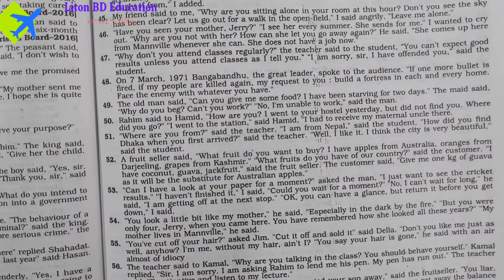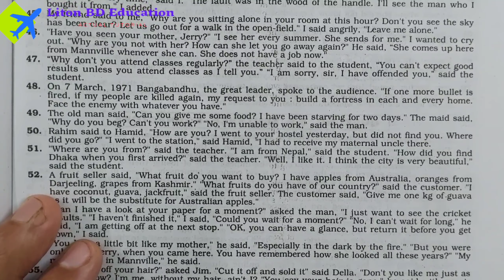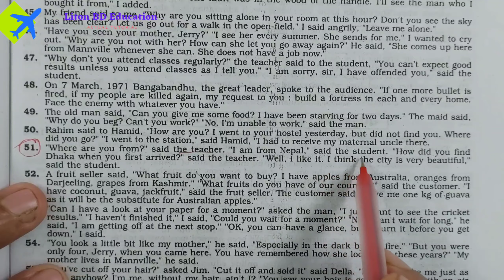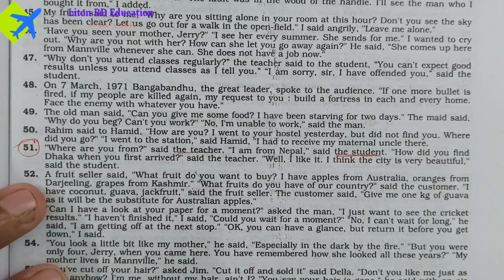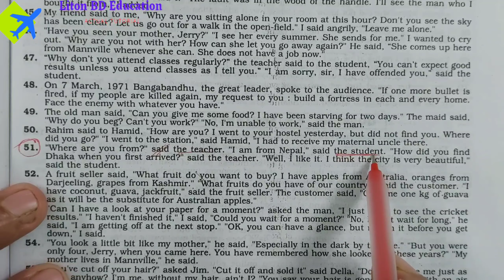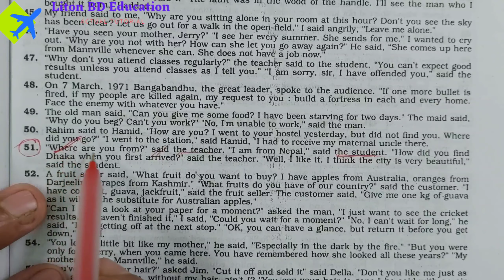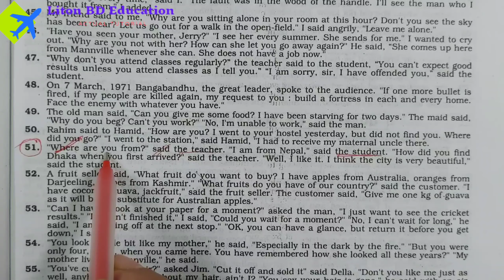Narration করার সহজ কৌশল// Direct & Indirect Speech // Passage Narration // Liton BD Education.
Narration করার সহজ কৌশল

Dear viewers,
Today we will learn changing passage narration, direct and indirect speech. Narration means speech. There are two kinds of narration. One is direct narration and the other indirect narration. Narration is the use of a written or spoken commentary to convey a story to an audience. Narration is conveyed by a narrator: a specific person or unspecified literary voice, developed by the creator of the story, to deliver information to the audience, particularly about the plot (the series of events).

1. What is narration?
2. What is direct narration?
3. What is indirect narration?
4. What is rules of narration?
5. How we can change narration or speech?
6. How we can change passage narration easily?
7.how to change narration of sentence?
8.What is narration change with example?
9.What are the rules for changing narration?
10.What are examples of narration?
11.What is narration of English grammar?
Liton BD education.